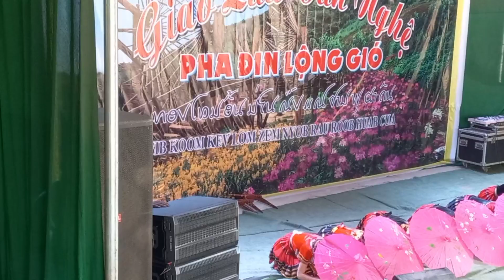MINH THÍCH THỂ HIỆN BÀI HÁT CÔNG ƠN ĐẢNG VS BÁC HỒ 2/9/23